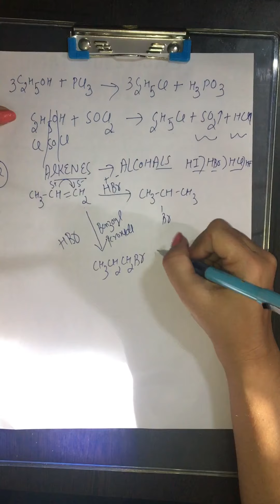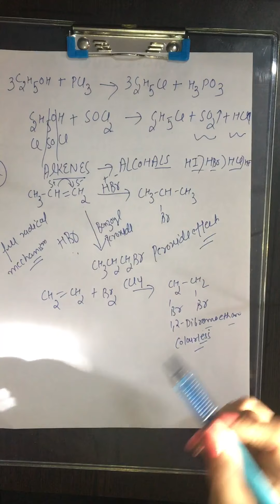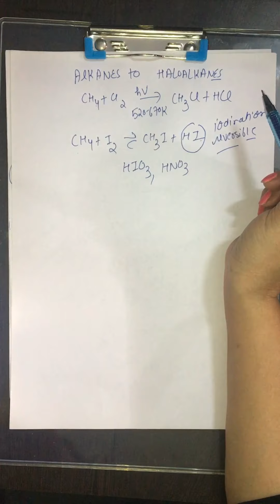Class 12 organic chemistry methods of preparation of HALOALKANES CHEMICAL REACTIONS CONVERSIONS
Class 12 ORGANIC CHEMISTRY METHODS OF PREPARATION HALOALKANES Easy to learn practice reactions revision assignment home tutorials in lockdown NEET/MAINS/BOARDS
BASIC ACADEMY OF SCIENCES BY DEEPTI AHUJA